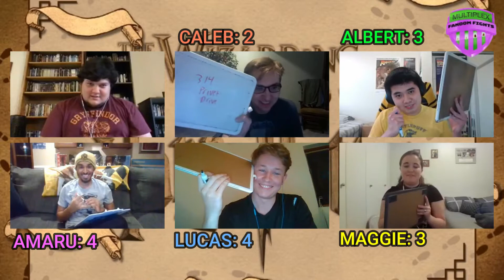Fandom Fights Wizarding World Exhibition